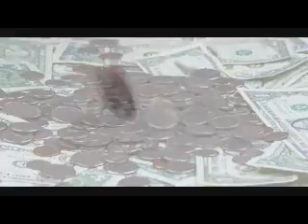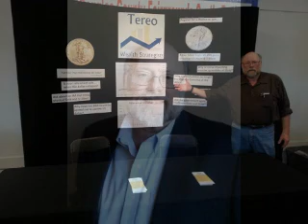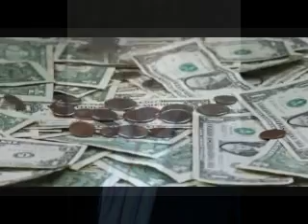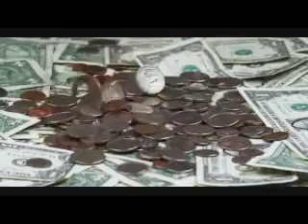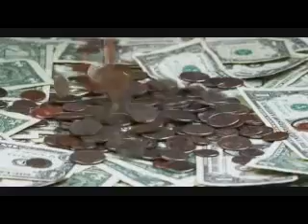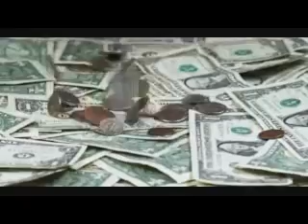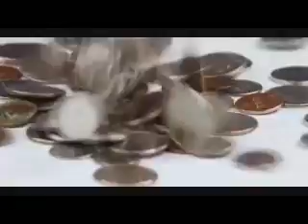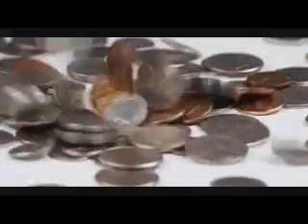Barry Friedrichs Tereo wealth Strategists 10-31-13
Our Driving Purpose is to Protect You

.Mission Statement

Tereo means: to observe, to attend to carefully, to take care of, to guard, and to protect one in the state one is. Therefore, we honor and respect each individual's God given dignity and value by helping them to guard, protect and take care of their assets and their family.

We observe and study the economic news and trends in order to help our clients prepare for the coming economic chaos using Gold and Silver to protect their future.

We are experts so you don't have to be. We are committed to in-depth research of the economic market place, monetary policy in the US and other nations, as well as political maneuvering both in the US and worldwide to clearly and simply communicate how it will impact your economic future.